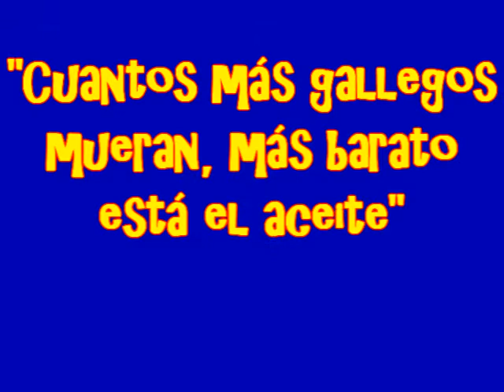CUANTOS MAS GALLEGOS MUERAN... de Matías González García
Anécdota costumbrista que explica el origen del refrán: "Cuantos más gallegos mueran, más barato está el aceite", original del escritor puertorriqueño Matías González García y narrado por el actor y escritor boricua José Delgado Figueroa.